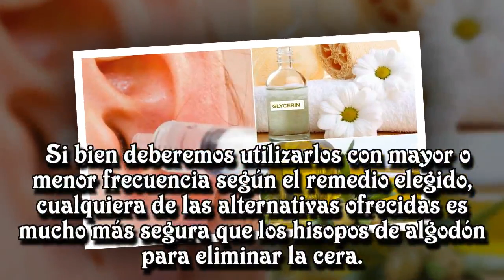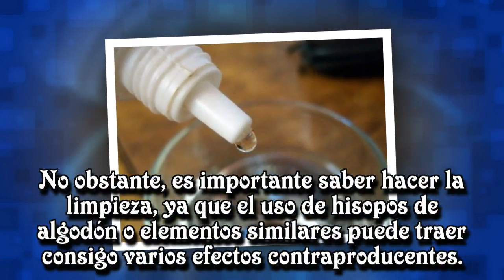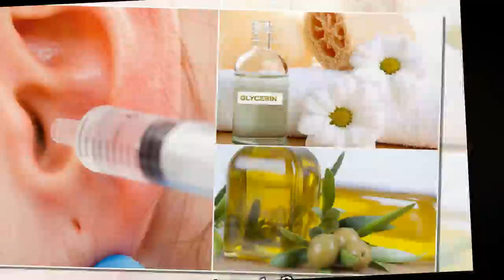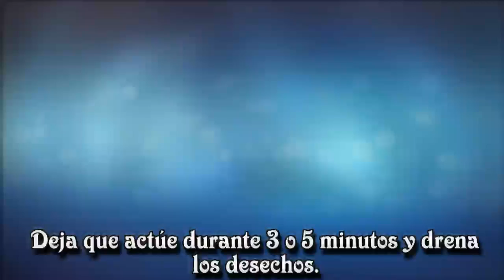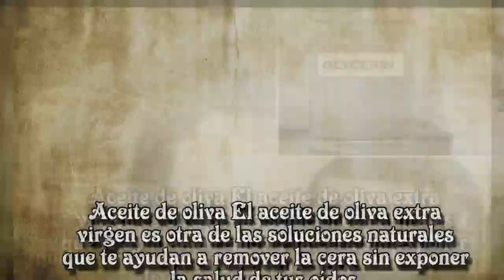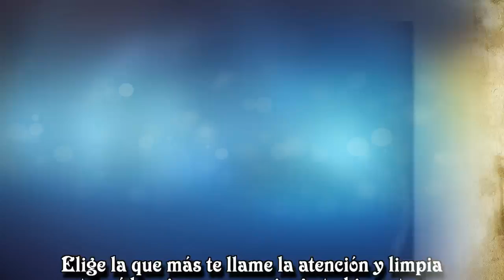Elimina la cera de los oídos con estas 6 soluciones naturales.